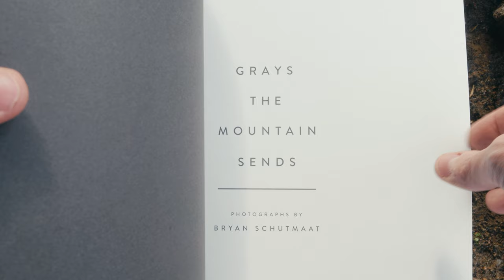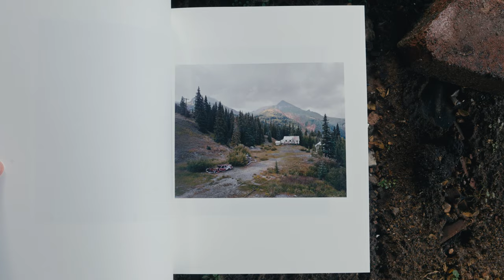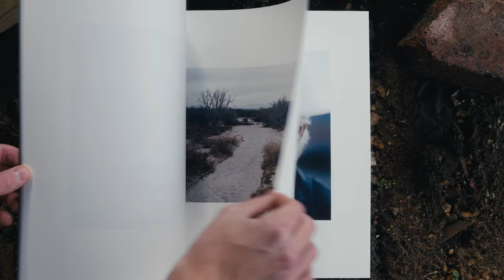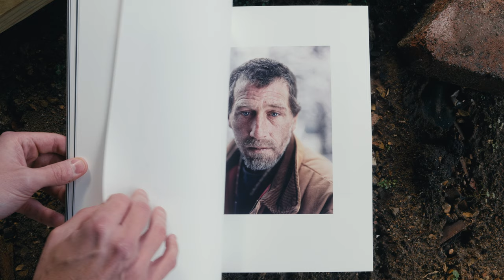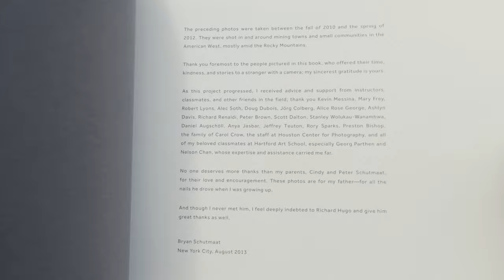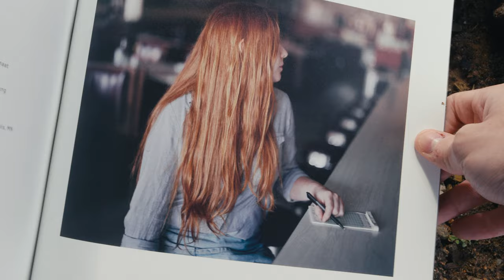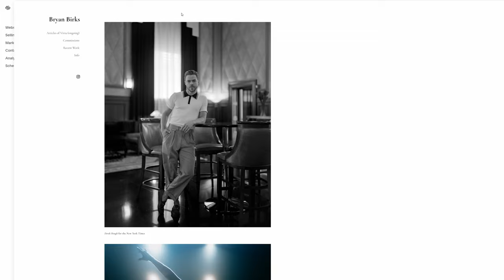Grays the Mountain Sends by Bryan Schutmaat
The photobook that made me pick up a large format camera.

Audio from these podcasts: A Small Voice & Open Curtain